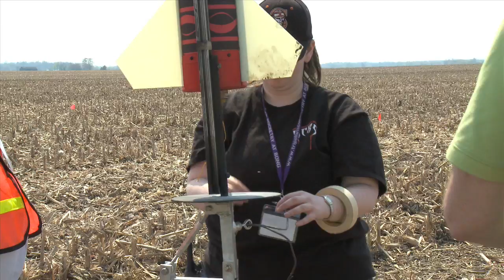Wolf Park Week- April 10, 2010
Kailani, the Main Pack's girl singer, leads off Howl Night while Amanda yip howls encouragement. In a cornfield just north of Wolf Park, the Lafayette Chapter of the Tripoli Rocketry Association held its regional launch, with rocket men and women from the surrounding states aiming for the stars. Sorry for the terrible camera work, but those rockets leave fast! Thanks to Jim Hendricksen for describing his rocket and to the Tippecanoe and Brookston Volunteer Fire Departments for dousing an unexpectedly tricky fire from the big launch of the day.